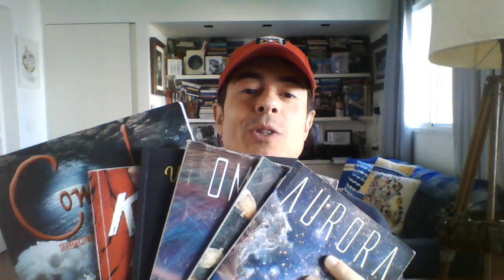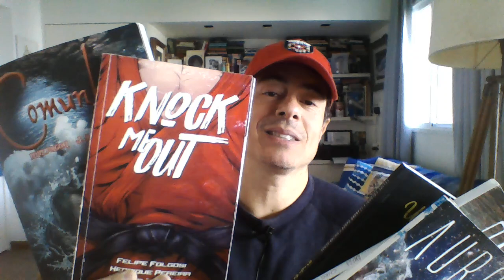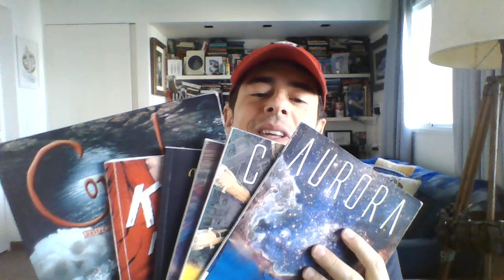Saiba como se tornar um Filho do Altíssimo!